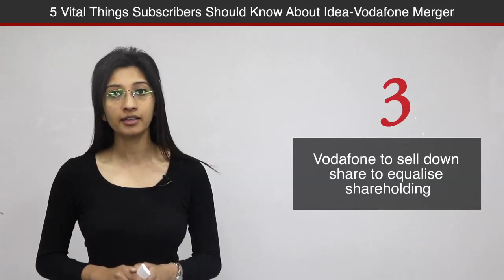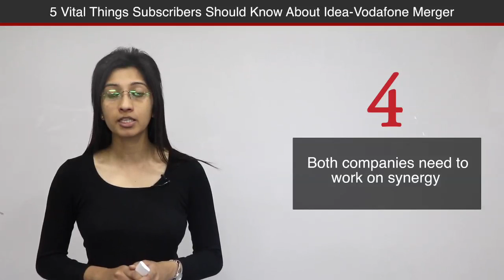5 Points To Remember About Idea-Vodafone Merger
Vodafone India and Idea Cellular have finalised a mega merger deal, creating India’s largest telecom company. Here are 5 Vital Things Subscribers Should Know About Idea-Vodafone Merger.